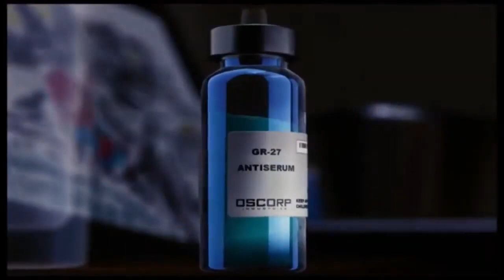TOP: LAS MUERTES MAS TRISTES DE LOS VIDEO JUEGOS | LO MAS SAD DE LA DECADA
QUE ONDA MI BANDA,  EL DIA DE HOY LES MUESTRO UN TOP HABLANDO DE LAS MUERTES MAS TRISTES DEL LA DECADA DE LOS VIDEO JUEGOS!